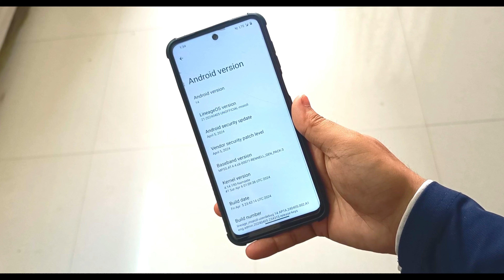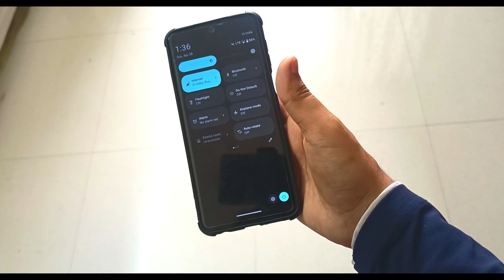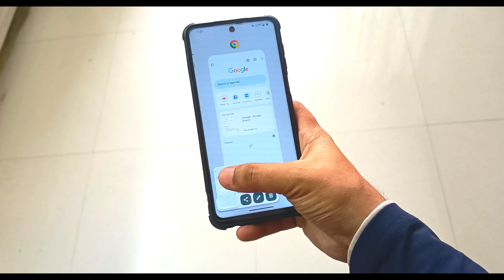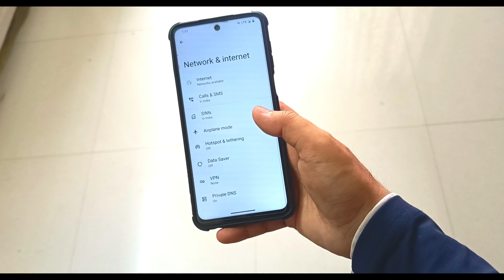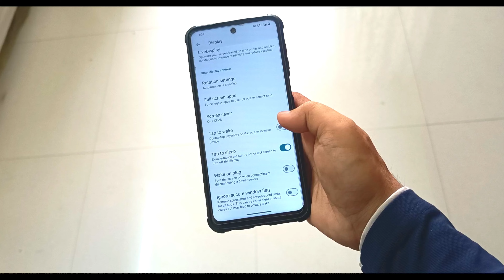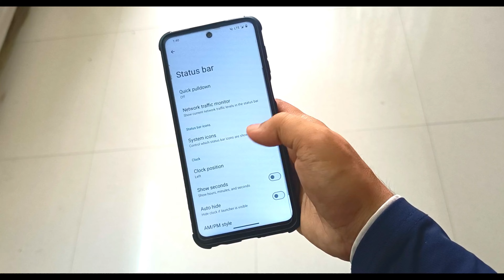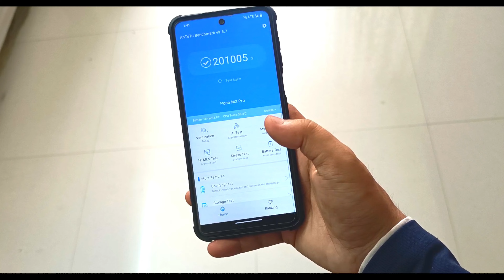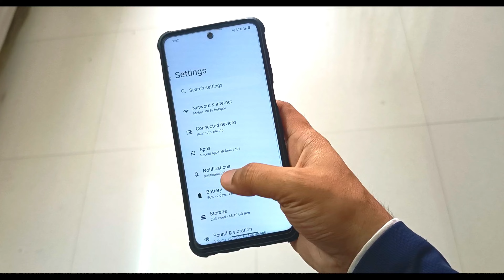LineageOS 21.0 for Redmi Note 9 Pro/9S/Max/10 Lite and Poco M2 Pro | Pure Android UI | SmoothAF ❤️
Rom Credit:- FireFly09

hyper os control centre
hyper os for any redmi poco phone
Xiaomi Hyper Os 1.0 install
hyper os best features
Xiaomi latest hyper os review
hyper os review
mi hyper os review
mi os
hyper os 1.0 best settings
miui ht plus redmi note 9 pro
miatoll miui ht plus review
project elixir
project elixir 3.1
DerpFest os
derpfest Android 13
Android 13 os
DerpFest Android 13 miatoll
miatoll Android 13 os
evolution x 7.1
miui 13
miui 13 official update
miui mix
pubg play in corvus os
corvus os for poco m2 pro
corvus os vs2.1 revolt
miui 12.5.5.0 eu rom
miui 12.5.5.0 update redmi note 9 pro
redmi note 9 pro miui 12.5.5.0
Android 13
Android 13 install
Android 13 miatoll
Android 13 pixels
official stable pixel experience
pixel experience for redmi note 9 pro
official pixel experience for miatoll
miatoll official stable pixel experience
sparks OS
sparks OS for miatoll
sparks OS Android 13
Android 13 Sparks OS
sparks OS features
sparks OS gaming
sparks OS for redmi note 9 pro
redmi note 9 pro OnePlus 7t
Android 12 beta 3 for redmi note 9 pro
Android 12
Android 12 For Redmi Note 9 Pro
One Os For Redmi Note 9 Pro
one os Miui 12.6
One os for redmi note 9s
AbhiX Rog For Redmi Note 9 Pro
AbhiX Rog
Miui 12.5
DerpFest Android 12l rom
DerpFest
DerpFest miatoll rom
redmi note 9 pro pubg play

miui 12 launch date for redmi note 9 pro
how to install costom roms in redmi note 9 pro
how to install twrp and root redmi note 9 pro
redmi note 9 pro costom roms
redmi note 9 pro kernel
how to install costom kernel in redmi note 9 pro
how to install stock rom in redmi note 9 pro
how to install official firmware in redmi note 9 pro
redmi note 9 pro gaming performance
redmi note 9 pro evolution x rom
redmi note 9 pro pixel experience plus rom
how to install evolution x rom in redmi note 9 pro
how to install pixel experience plus rom in redmi note 9 pro
illayrian kernel for redmi note 9 pro
illayrian kernel review for redmi note 9 pro
redmi note 9 pro pubg play review
redmi note 9 pro battery drain test
get android 12
android os 12
poco f1 miui 12
lineage os
custom rom
Tech Zone Unique
oxygen os 12
oxygen os android 12
oos 12.1
oxygen OS 12.1 redmi note 9 pro
oxygen os 12 miatoll
oxygen os 12 for redmi note 9 pro max